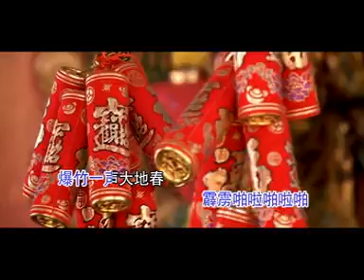FOUR GOLDEN PRINCESS 3